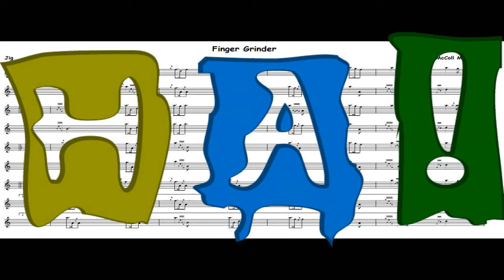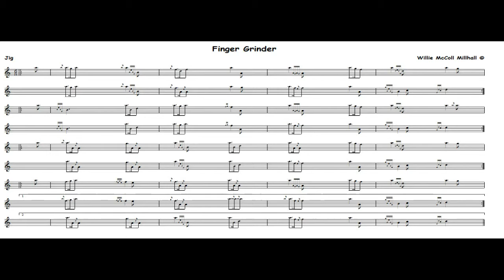Finger Grinder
JIG...